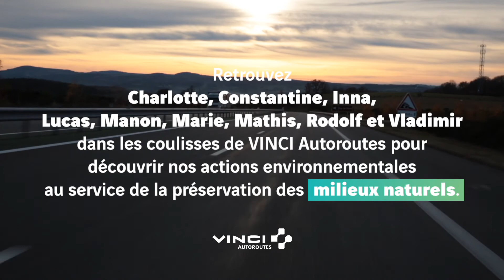Des mares pour les amphibiens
Ambition Environnement 2030 : entrez dans les coulisses de la transformation environnementale de VINCI Autoroutes.
Dans cet épisode, Charlotte et Constantine découvrent une mare aménagée à proximité de l'A10, afin de préserver l'habitat d'amphibiens locaux.